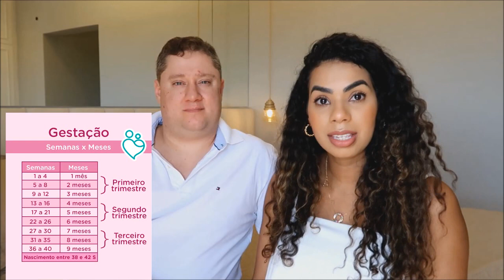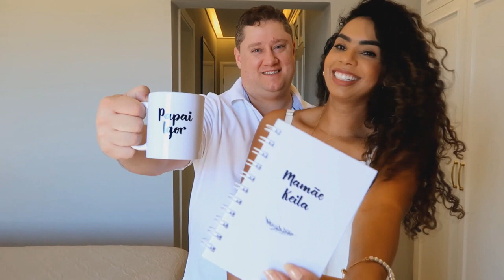ESTAMOS GRÁVIDOS DE... | KEILA GROTTO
FINALMENTE NOSSO SIMMM CHEGOU! DEPOIS DE TANTAS COISAS QUE PASSAMOS E PROVAÇÕES, VAMOS TER DOIS BEBÊS - ESTAMOS SUPER GRÁVIDOS!!!

Contei tudo no vídeo! Vem conferir!

Obrigada a cada um que sempre torceu pela nossa felicidade e hoje vibra com essa benção em nossas vidas. Que Deus abençoe cada um de vocês!

📍 Você é mega especial para o crescimento do canal, fico muito feliz por você assistir.

CANAL: Salto Alto na Estrada por Keila Grotto